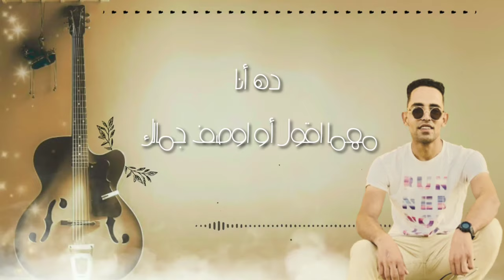أغنية - بحبك | محمد عبد الغني ( Video Lyrics ) Bahebk - Mohamed Abdelghany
أغنية - بحبك | محمد عبد الغني

كلمات / أحمد شندى
توزيع / ميدو حلاوة
مونتاج / محمد عبدالغنى

الكلمات :

بحبك ياللى طول الوقت واحشانى
يا حضن جميل بيمحى خوف و احزانى
يا قلب و نبض قادرة تنهى حرمانى
و حبك روح بتنبض جوة شريانى

يا نظرة عين و طعمها احلى من السكر
بحبك اها و فيكى القلب بيفكر
ده انا مهما اقول أو اوصف جمالك
ده حبك كل يوم بيزيد أوى و يكتر

بستناك انا كل يوم تطلى طلة
بتمنى تسكنى جوة قلبي يا احلى فلة
انتى الحياة والحلو فيها
انك انتى معايا فيها
عمرى ناقص حاجة وانتى تكمليها

اجمل تصميم حالات واتس S77jj